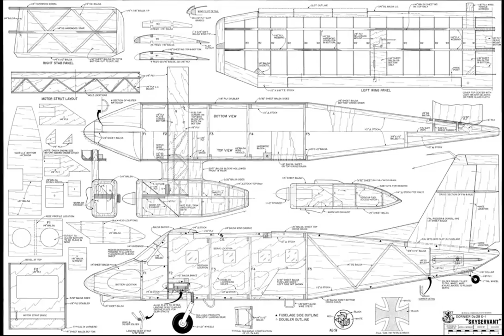Do 28D Skyservant # 127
Рекомендуемая электроника:
Двигатель:
Регулятор оборотов:
XXD HW30A 30A
30A ESC Бесщеточный BEC 5V3A
Аппаратура:

Ссылку на архив с чертежами вы найдете в ходе просмотра видео ролика.

Внимание!